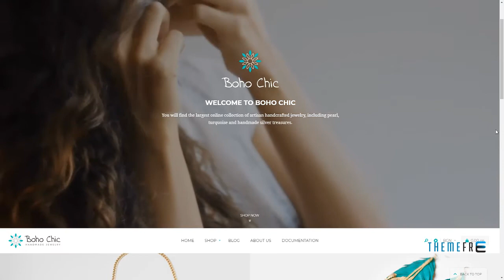Boho Chic Responsive Shopify Theme Jaiden Emmett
ThemeForest Files Included Layered PSD, HTML Files, CSS Files, JS Files

 Columns 1

 Layout Responsive